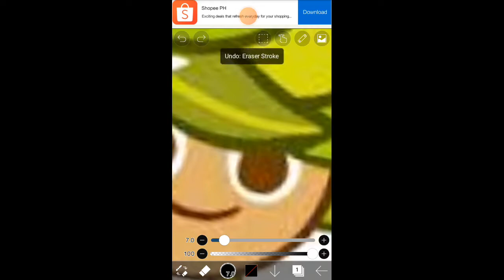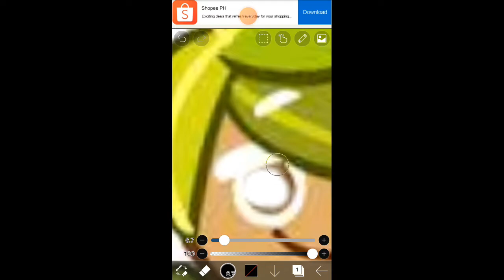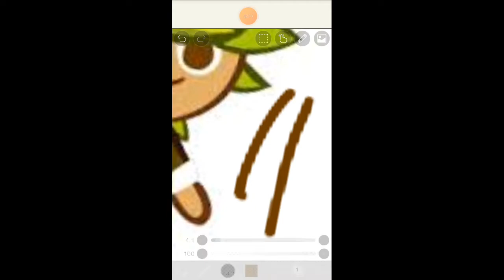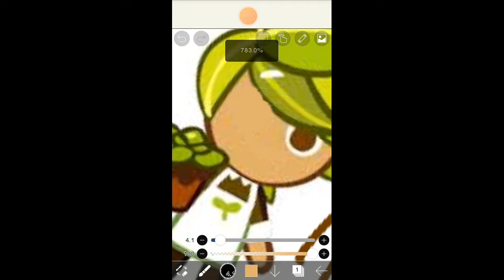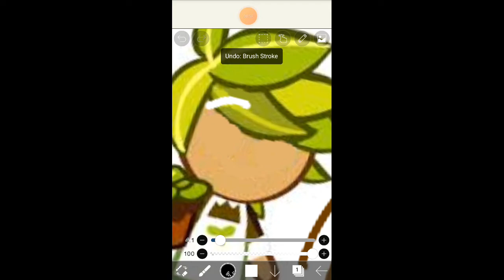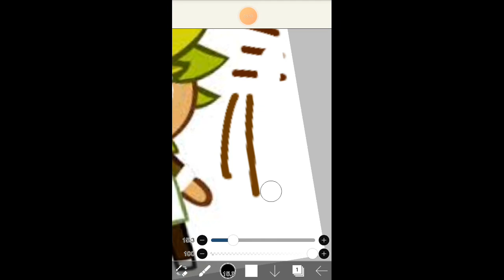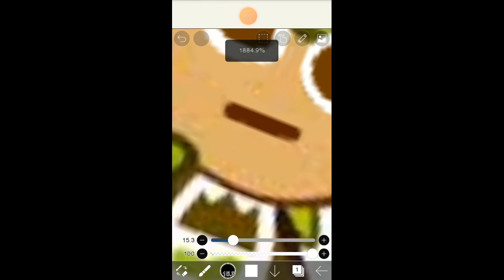messing around with herb cookie😂 (ep.2)